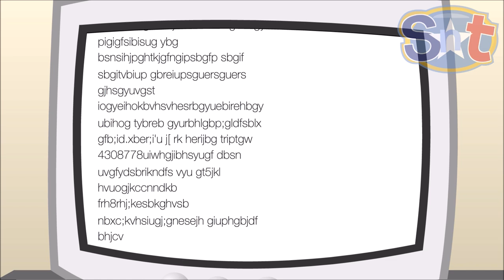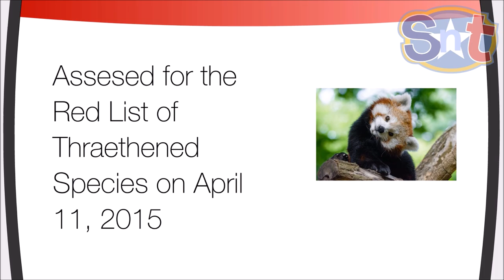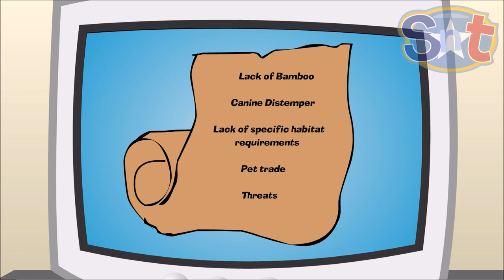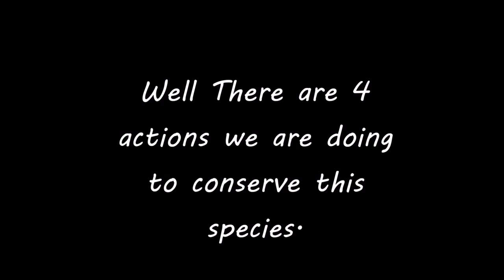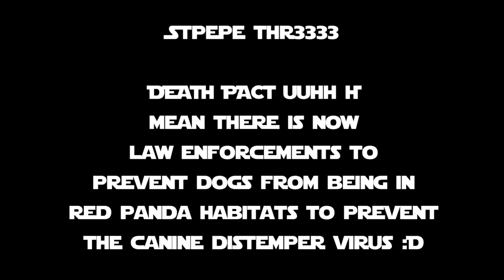The Red Panda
This was an assignment where we had to make a project on an endangered species. All of our info had to come form the IUCN Red List.

Hopefully the next thing we upload is our highly overdue object show called Static for Gtastic.